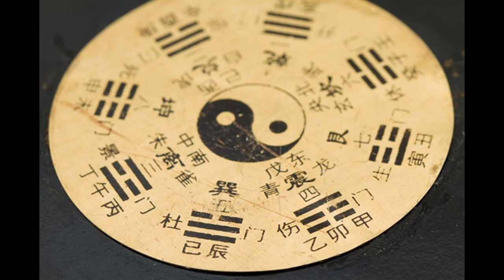Pattern is one: Chinese Philosophy and Hegelianism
00:00 Introduction
04:44 Change
07:48 One Is All
11:46 Taiji and Absolute Idea
16:30 Names and Concept
22:50 A Thing Is An Event
24:55 On Mind
27:14 On Pattern
34:13 On Thought
37:50 On Spirit
40:42 Final Remarks